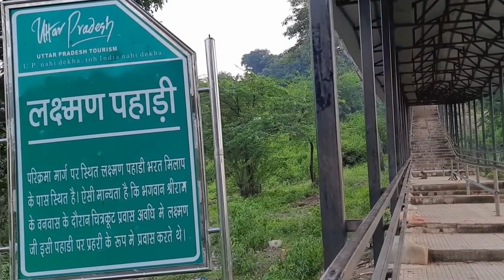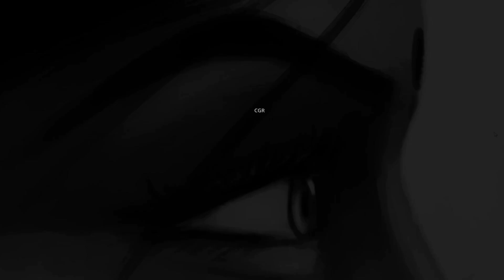भगवान श्री राम 14 साल वनवास में कहाँ रहे थे - Unheard Stories of 14 Year Vannvas - By CGR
Rama had gone to Panchavati (present day) Nashik for vanvas for 14 years with his wife Sita and younger brother, Lakshmana. They had been forced by their stepmother, Kaikeyi to go there as she wanted her son, Bharata to be the King of Ayodhya after their father's rule, Dasharatha.

Note : All clips used in this video is just use for an education purpose. If any clips owner has any
issue so please inform us we will remove it as soon as possible.

Related Search :) 📍
1. प्रभु श्री राम को चौदह वर्ष का ही क्यों मिला वनवास ? | Why Did Lord Ram Get Exile Only For 14 Years
2. भगवान राम को वनवास 14 वर्ष का ही क्यों? कम या ज़्यादा क्यों नहीं? क्या थी वनवास जानें का असली कारण
3. भगवान श्री राम को 14 वर्ष का वनवास क्यों मिला ? 99% लोग नहीं जानते | Shri Hit Premanand Maharaj ji
4. 99% हिन्दू नहीं जानते श्रीराम के वनवास का मार्ग ! आखिर श्री राम कहाँ-कहाँ रुके थे ?
5. भगवान राम को 14 वर्ष का ही वनवास क्यों मिला 😱😱

Credits :) 📍
📘Script By ⁌⁍ CGR
🎙️Thumbnail By ⁌⁍ CGR
🎥Editing By ⁌⁍ CGR
🎥Sound Designing By ⁌⁍ Na
📷Graphic Designing ⁌⁍ NA

Work :- ©Do not use our work without permission ?